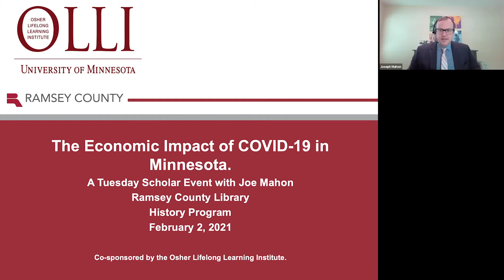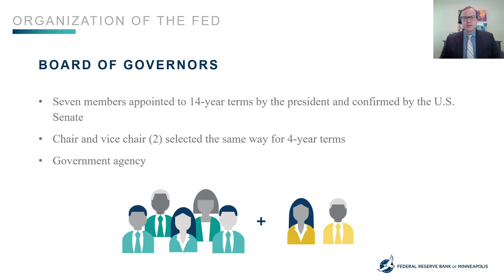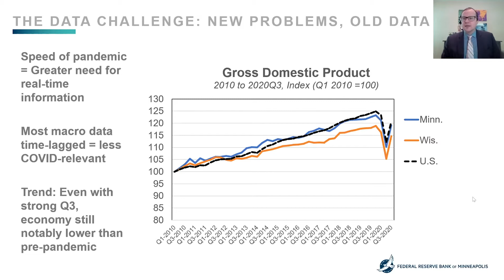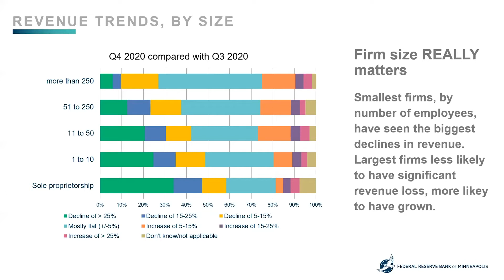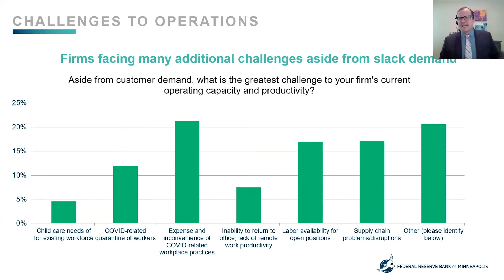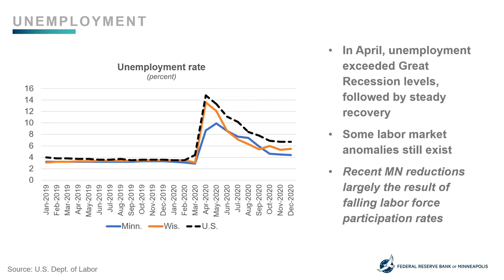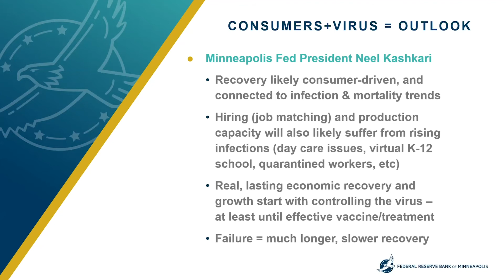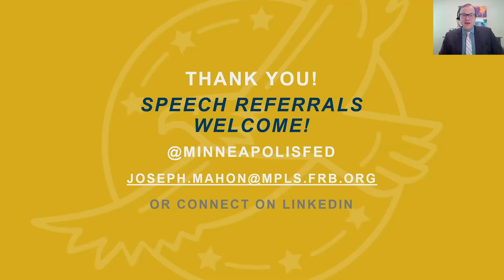Tuesdays with a Scholar: Immediacy and Ever-evolving Change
From the pandemic, online extremism, China, and LGBTQ+ rights, to the US Supreme Court, the US Census, and the US economy, this series examines issues and questions at the forefront of today’s world of immediacy and ever-evolving change. Sessions include:

January 12: COVID-19 in Context: The Historical Background of a Pandemic
Jennifer Gunn is director of the University of Minnesota’s Institute for Advanced Study and an associate professor in the Program in History, Technology, and Medicine.

January 19: The Legal Legacy of Ruth Bader Ginsburg and the Struggle to Replace Her
Timothy R. Johnson is the Morse Alumni Distinguished Professor of Political Science and Law at the University of Minnesota, and a nationally recognized expert on U.S. Supreme Court oral arguments and decision making.

January 26: Using Data Science to Understand Online Extremism
Megan Squire is a professor of computer science at Elon University.

February 2: The Economic Impact of COVID-19 in Minnesota
Joe Mahon is a regional outreach director for the Federal Reserve Bank of Minneapolis

February 9: China Rising: Pros and Cons
Edward L. Farmer is Professor Emeritus of History at the University of Minnesota. His expertise includes China and non-Eurocentric perspectives on world history.

February 16: LGBTQ+ History in Minnesota
Robert Frame is a professor of history at Normandale Community College.

February 23: The 2020 Census: Taking Count Amid Controversy
Susan Brower has been Minnesota’s State Demographer since 2012.